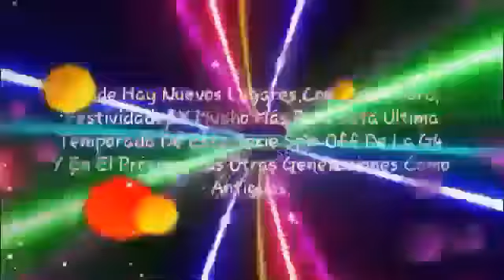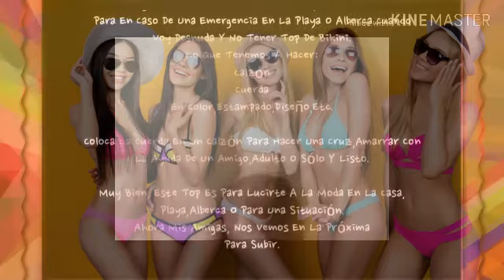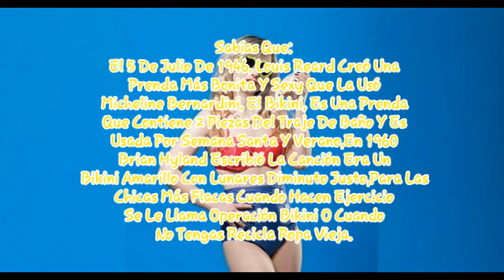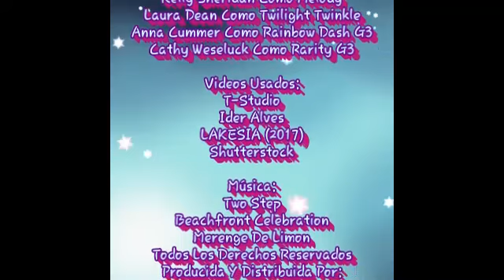My Little Pony: Generaciones De Magia 6x26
Todas No Me Pertenecen A Nadie.
Operación Bikini
Esta Es Una Parodia Del Episodio De Bob Esponja Decolorado Por El Sol Fue Lanzado El Día 5 De Junio Del Año 2008.
Rarity Y Sus Amigas Diseñan Bikinis Al Estilo De Louis Reard Como Lo Hizo El 5 De Julio De 1946 Presentarse Y Lucir En Una Playa Y Alberca.